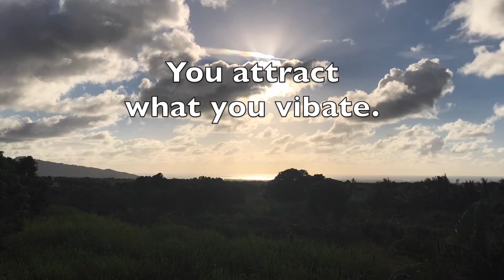Sunrise Time-lapse 110321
Location:  MAURITIUS